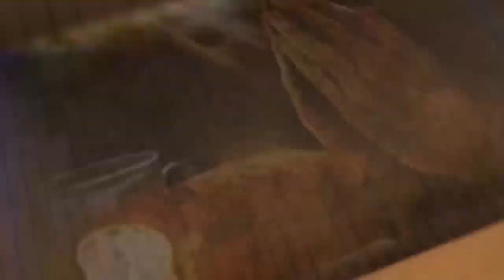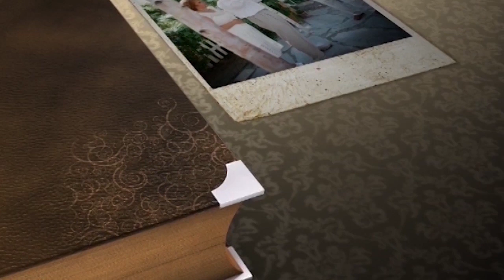Состояние сердца. №2 «Твой лучший день» (527)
В этом выпуске Галина и Петр Биднюк продолжают говорить о состоянии сердца. Потому что очень важно знать, что происходит в нашем сердце.

Сердце очень важный орган человека. Оно как двигатель, который работает для того, чтобы мы могли функционировать.  Бог дает людям новое доброе, чистое сердце, которое работает вечность. Потому что верующие в Сына Божьего имеют жизнь вечную.